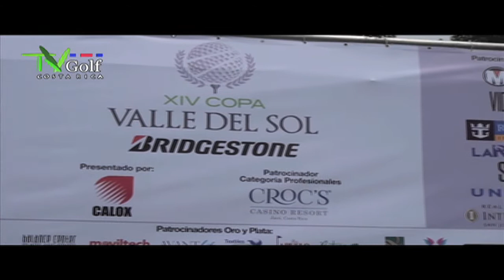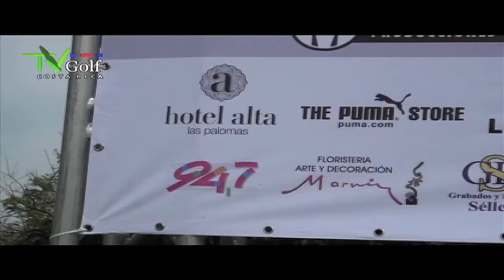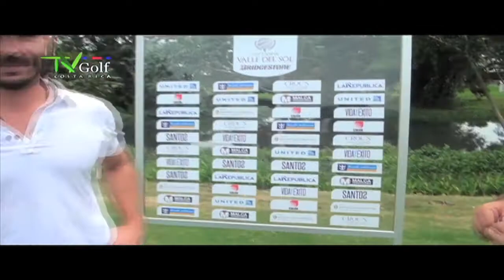Copa Valle del Sol - Bridgestone 2015 1era parte